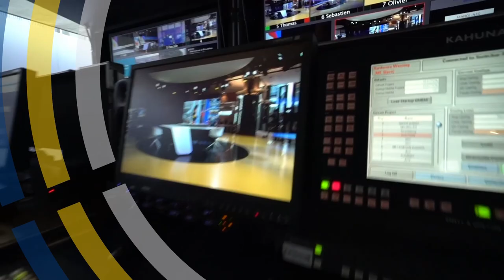Tomáš Zdechovský - Boj proti dětské pornografii na internetu ❌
Boj proti dětské pornografii na internetu je velice citlivá otázka.

Zásah do soukromí uživatelů může představovat obrovský problém. A mělo by k němu docházet jen v těch nejzávažnějších případech. Bojovat proti dětské pornografii ale musíme.

Můžete poslat babičce fotku dítěte z bazénu? Chce někdo špízlovat půl miliardy lidí? A co si myslím o dokumentu V síti?

Dozvíte se ve videu!